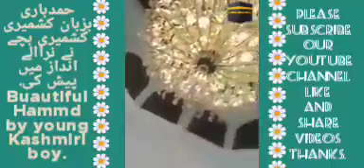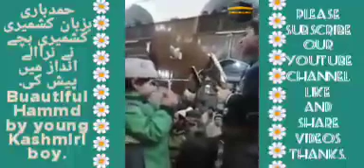Heart touching Hammd by young Kashmiri boy in Kashmiri language.